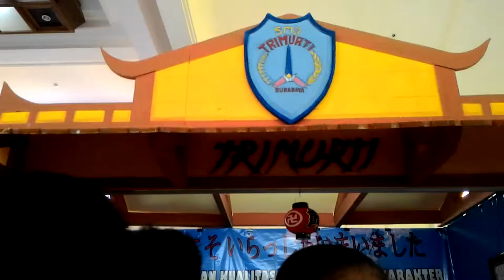Stand SMA Trimurti Surabaya